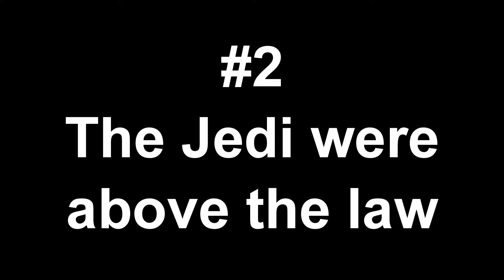Star Wars: The Last Jedi Sneak Peak confirms 5 reasons why it's time for the Jedi to end!